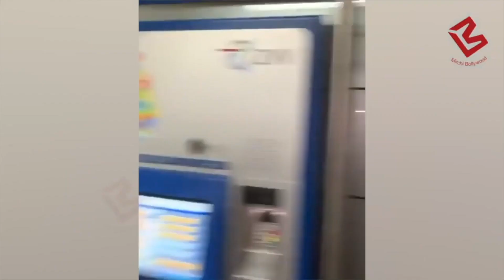Parth Samthaan & Erica Fernandes Share Same Pic to Show their Love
Parth Samthaan & Erica Fernandes Share Same Photo to Show their Love